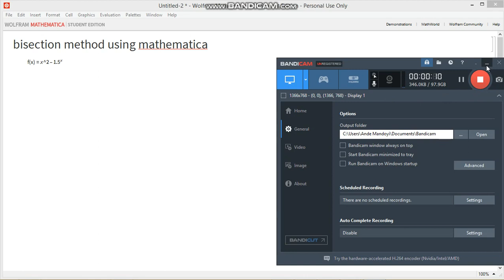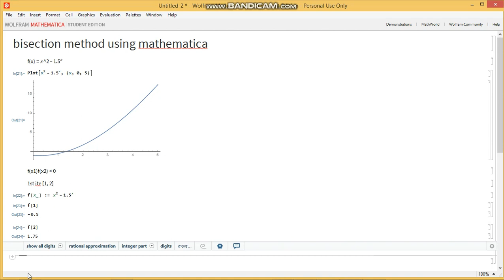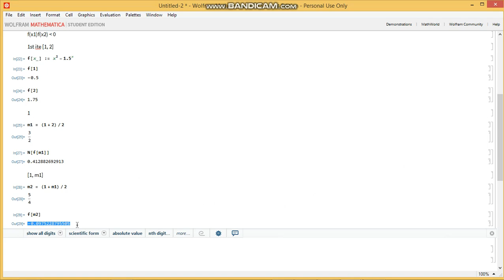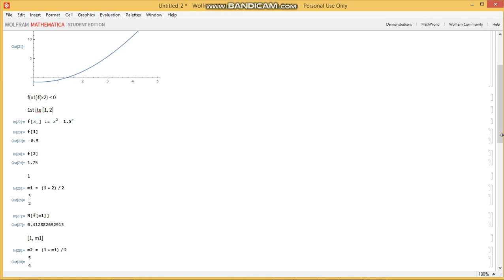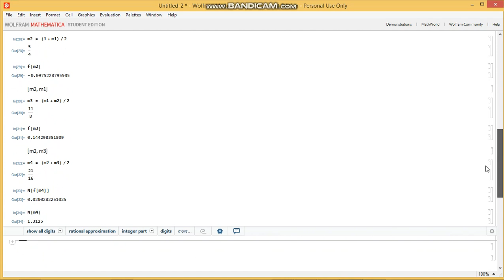Bisection method using mathematica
first video of a numerical methods playlist using mathematica. This uses the bisection method.